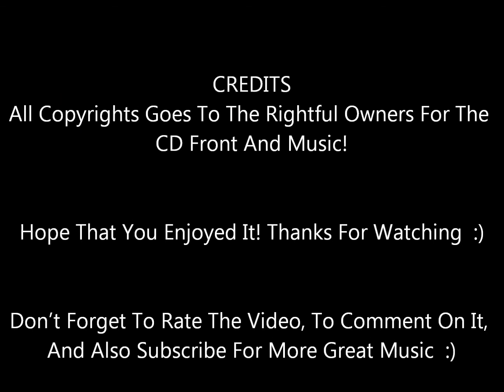Let's Get Married - Andy Kim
From His 1969 LP  Baby, I Love You